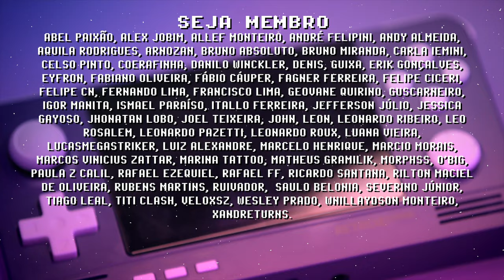Retroid Pocket 2+ (GameCube) Crash Nitro Race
O console portátil Retroid Pocket 2 + roda GameCube com ótima performance! O jogo Crash Nitro Kart de NGC está rodando com 100% da velocidade no RP2+ com o app Dolphin MMJR2 (guia de configuração abaixo).

Se você gosta desse conteúdo, considere curtir, se inscrever, compartilhar e me conta nos comentários o que você gostaria de ver no canal no futuro! Obrigado por fazer parte dessa jornada =]